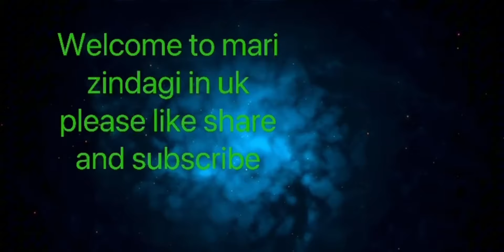Daily Vlogs Enjoy 😉 Mirpuri